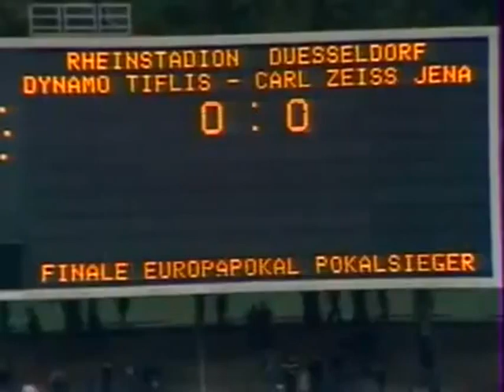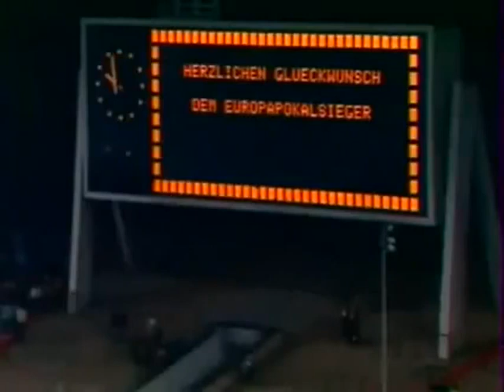დინამო თბილისი 13 მაისი 1981